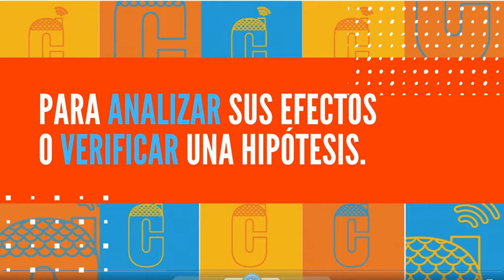¡Hagamos ciencia en casa!